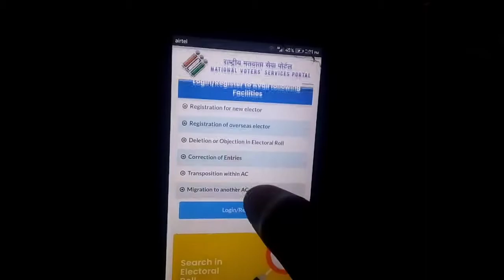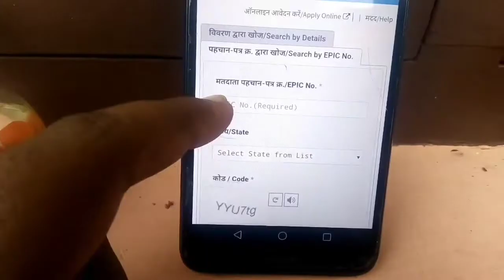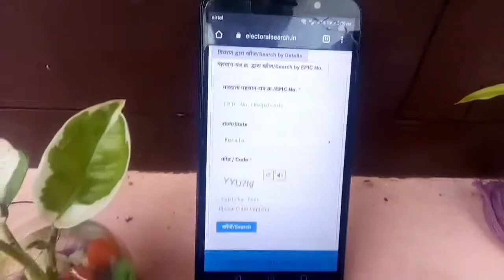നിങ്ങളുടെ പേര് voter ലിസ്റ്റിൽ ഉണ്ടോ എന്ന് നോക്കാം.. 🤩|| in your mobile phone 📱|| malayalam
. നോക്കുന്ന link താഴെ ഉണ്ട്.